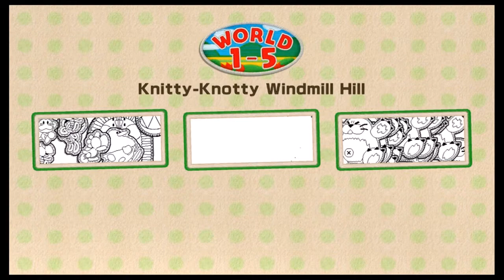Yoshi's Woolly World - Fear Mega Yoshi! - Part 3 Sam Spade Gaming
We carry on in our adventure to save the yarn Yoshi. We face a lot of shy guys this time, some even have bombs! Also has anyone noticed Yoshi looks like he's been stung by bees when he has his mouth full? We also get to be Mega Yoshi, you'd better run shy guys!